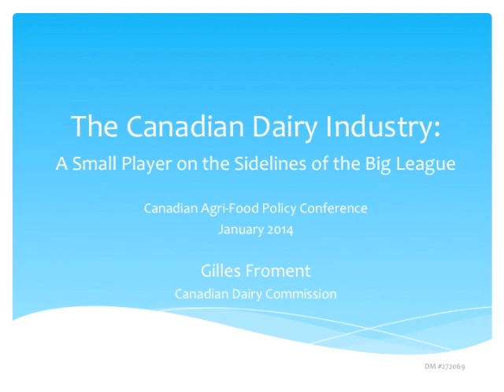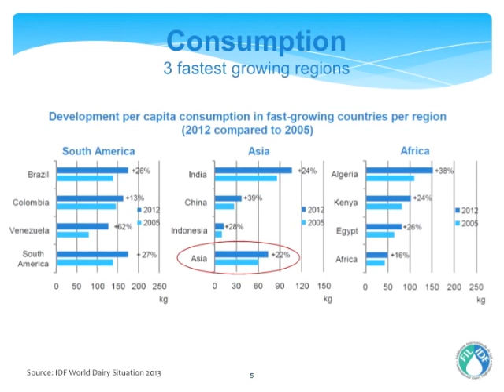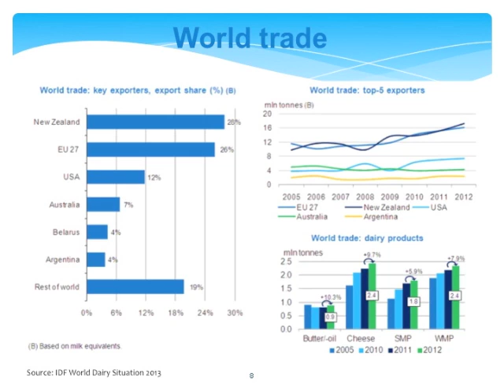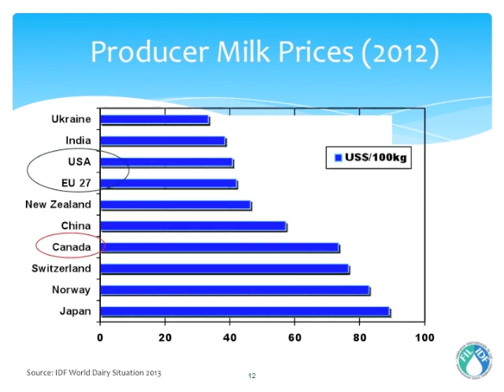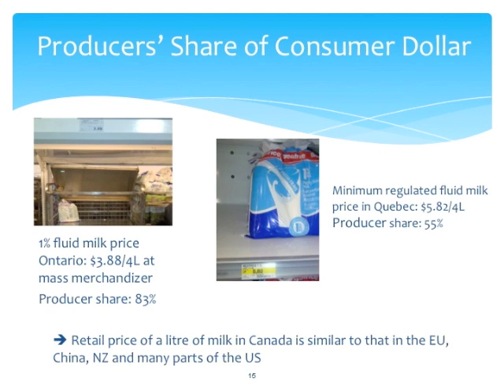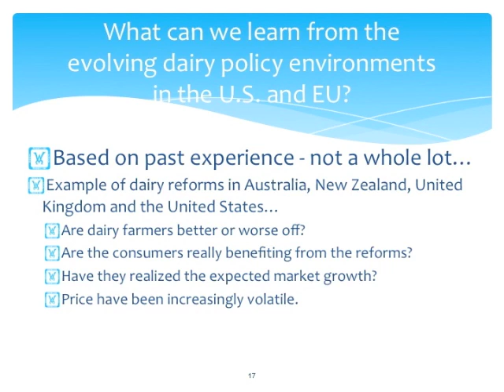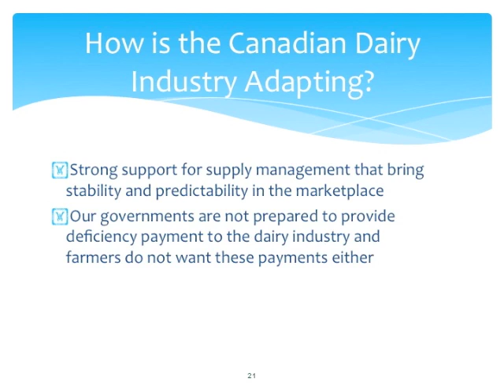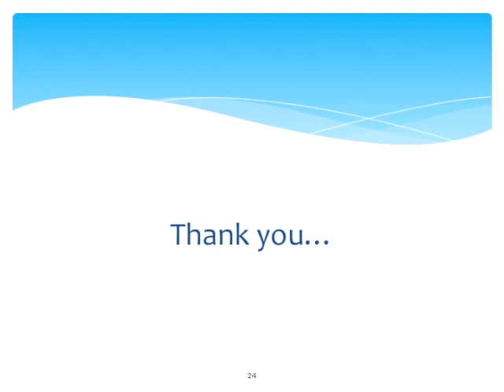2014 Canadian Agri-Food Policy Conference - Session 2 - Froment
Session 2 - Structural Adjustments in Global Dairy Policy

Session presenter Gilles Froment with the Canadian Dairy Commission and his presentation titled "The Canadian Dairy Industry: a Small Player on the Sidelines of the Big League".